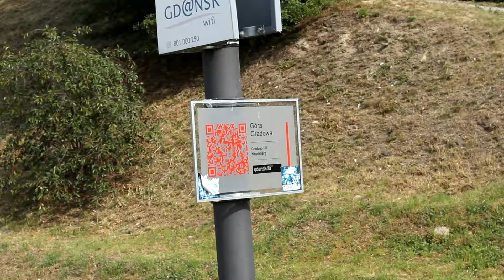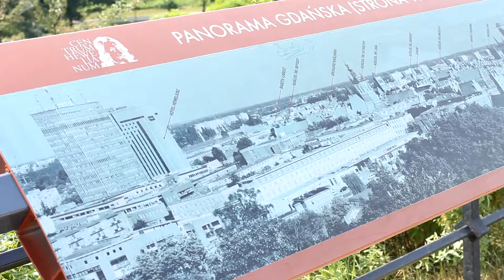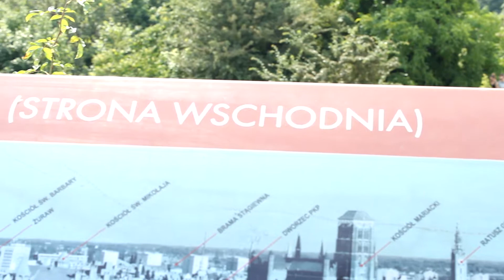Gdańsk Góra Gradowa (Canon EOS 60D, kit od EOS 1000D, Magic Lantern)